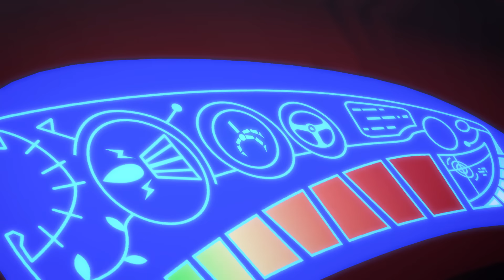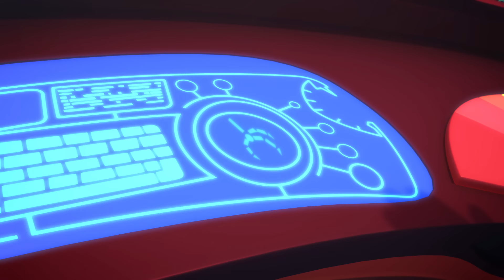Gekko VS Super Ninjalinos | PJ Masks Official